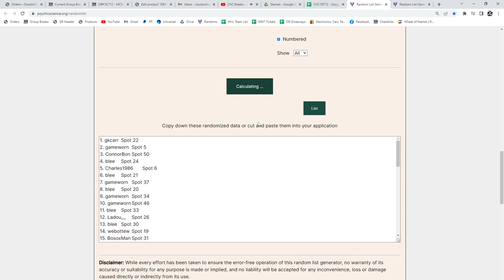McDavid SPGU Auto Hockey Chancer Break - C&C GB #18,712